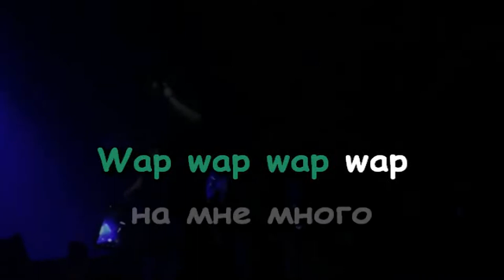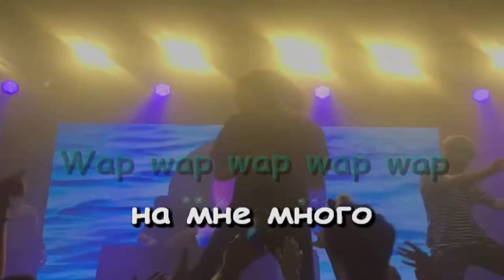May Wave$ - Wap (Караоке)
Remake Instrumental: Pereponka Beats

Как фанат Вэйвса, решил поддержать альбом своим новым караоке.